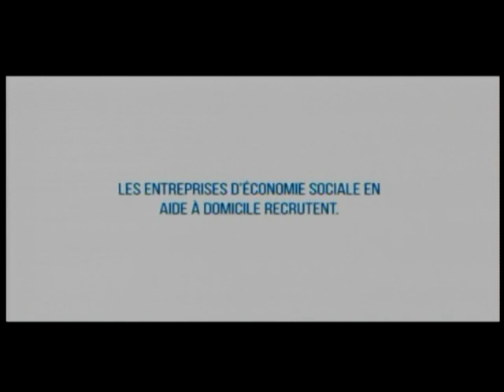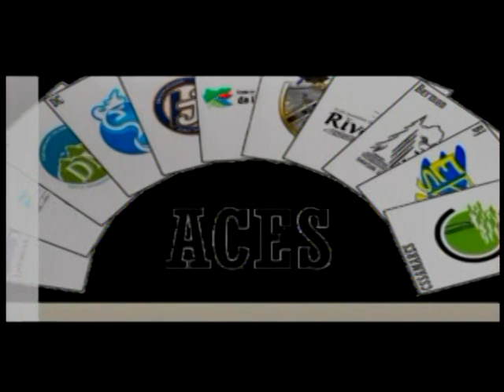Le Journal télévisé (23 mars 2020)